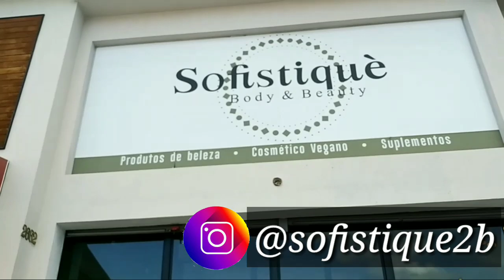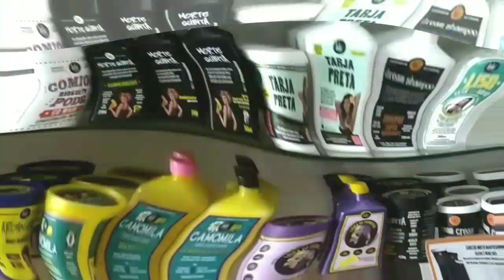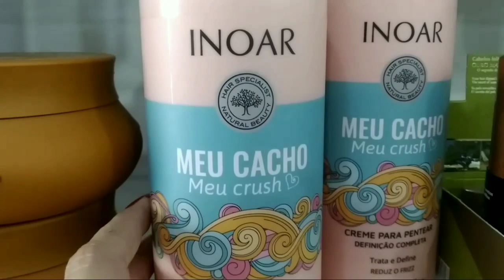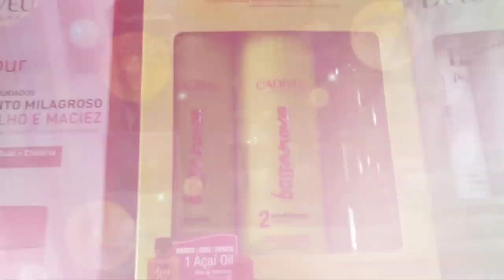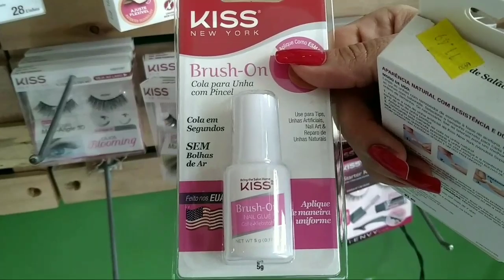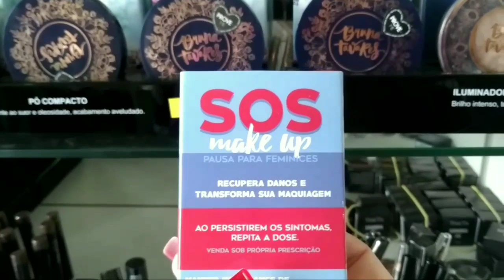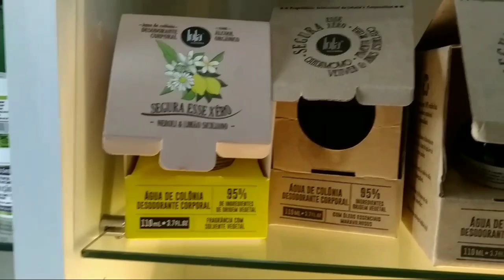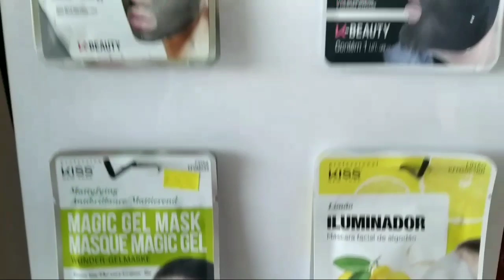Fui na Perfumaria Sofistiquè Ver as Novidades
Hoje fui visitar uma perfumaria chiquérrima ❤️ Fui na Sofistiquè ver todas as novidades de maquiagem, produtos para os cabelos e perfumaria, AMEI ❤️

Sofistiquè
Alameda Professor Lucas Nogueira Garcez, 2662, JARDIM PAULISTA, Atibaia, SP - 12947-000

Vídeos todas as Terças ❤️ Quintas ❤️ Sábado
🔴 Live ➡️ Segunda-feira às 18:45

Instagram Brechó➡️@mamashopbrecho